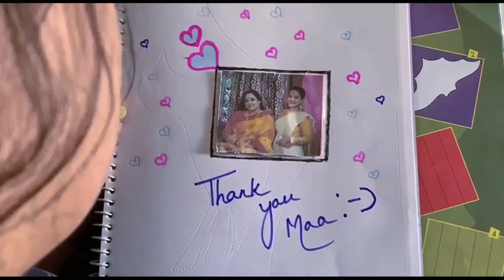'Shamukh' - The Snail | Short Film | Aparajita Adhya | Priyanka Bhattacharya | Atanu Hazra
বর্তমান এই পরিস্তিতি অর্থাৎ লকডাউন খুবই সংকট জনক। বয়স্ক যারা, তারাই হাঁপিয়ে উঠছে, তাহলে যারা youth তাদের কথা বলাই বাহুল্য। কারণ তাদের কাছে বাইরের জগৎটা বেঁচে থাকা আর বাড়ির ভেতরটা শুধুই মেনে নেওয়া। কিন্তু সেই youth'দেরই যদি ঠিক করে বোঝানো যায় বাড়ি থাকার গুরুত্ত্ব তাহলে তারা আপনার আমার থেকে বেশি সংযমী, বেশি ভাবার ক্ষমতা রাখে এবং অনেক বেশি helpful। সেই রকমই একটা মেয়ে ও মা'কে নিয়ে এই লক ডাউনের বিশেষ পরিস্থিতির ছবি - 'শামুক'।

Cast:
Aparajita Adhya, Priyanka Bhattacharya

Crew:
Concept & Screenplay - Aparajita Adhya
Direction - Atanu Hazra
Edit - Rick Basu

Audio:
Road to Chicago( From "Road to perdition" soundtrack) by Thomas Newman

Content Owner:
UMG